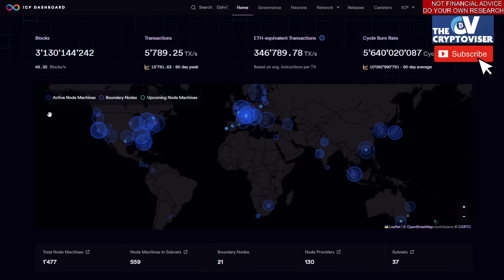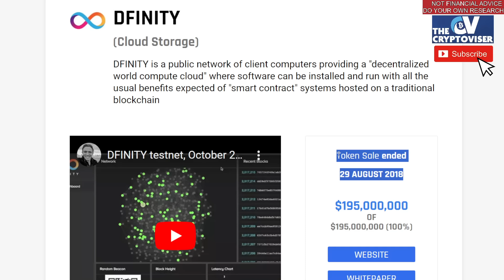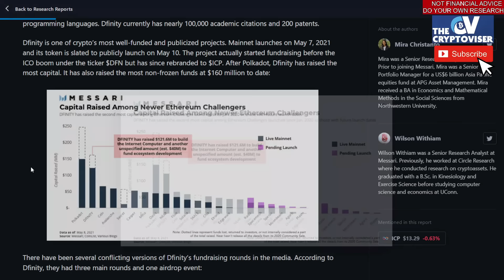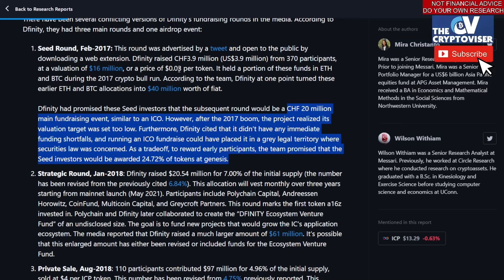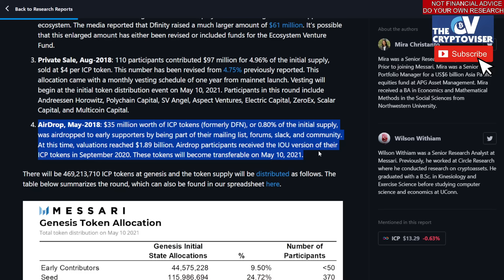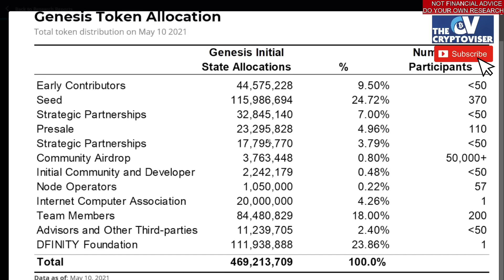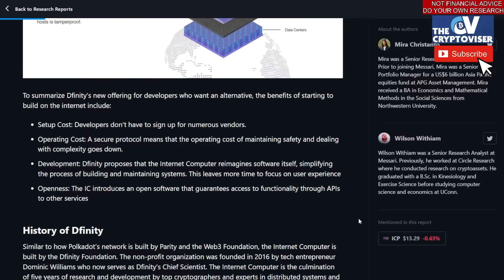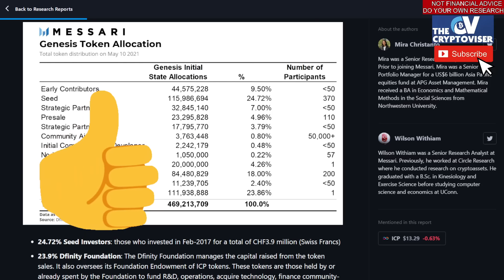$ICP - TOKENOMICS BULLISH OR BEARISH?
MACRO MARKET ANALYSIS VIDEOS EVERYDAY SINCE 2018.

I don't sell anything. I don't have any programs for you to join. I will not message you on any platform. I'm not shilling anything. I post videos with my analysis of the global crypto and finance markets.

I will NEVER message you on any platform, be aware of scammers!

JOIN GEMINI CRYPTO EXCHANGE:
Using my link, get FREE Bitcoin after $100 purchase:

Buy a LEDGER CRYPTO HARDWARE WALLET
Hold your cryptocurrency in cold storage, offline.